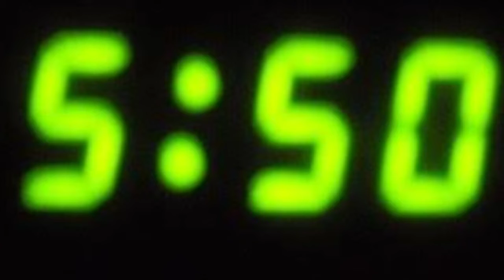ashfivelongnightsmep part 6